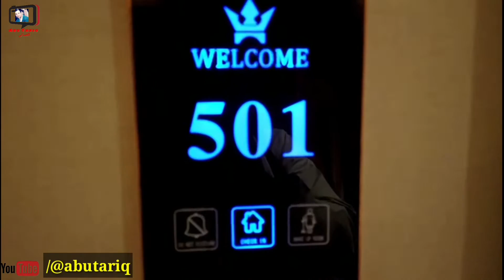فندق رويال فيستا في ولاية عبري #2023